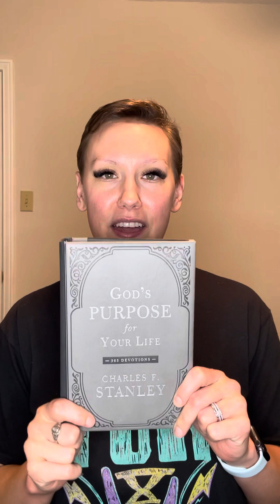Day 6 post-chemo session #4 w/ Taxotere & Cytoxan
Woke up in the middle of the night last night w/ angry bowel movements & struggled to fall back asleep.

Side effects: dry mouth, taste aversion, fatigue, exhaustion (mentally, physically & emotionally).

I feel worn out and depleted. I feel like I’ve been fighting so hard to beat this cancer and it’s really starting to weigh on me.

In the scripture for today, I talk about how God is in control and I love this b/c I’m reminded that God’s got this 💪🏻 God has a plan and he will see me thru this. He is growing me in ways I don’t understand yet but I trust His plan.